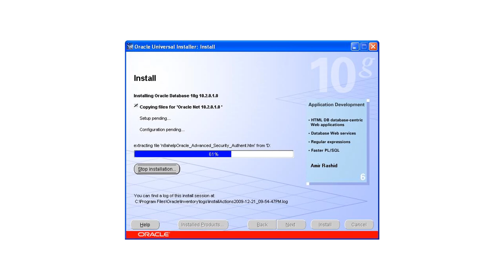Installation of ORACLE 10g Database